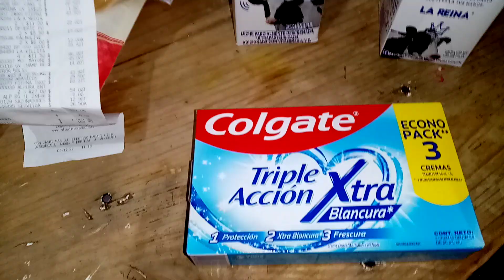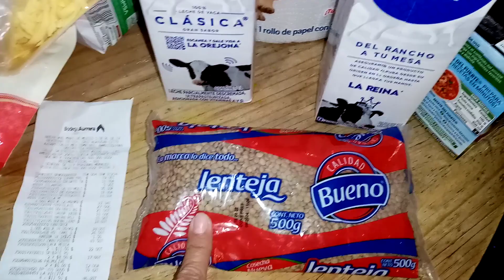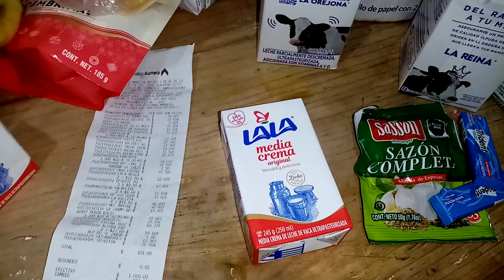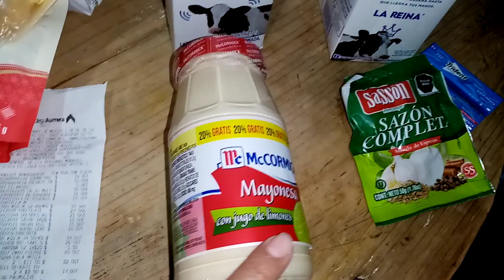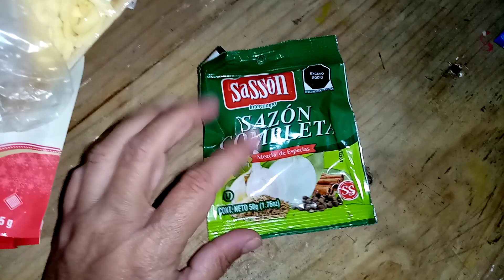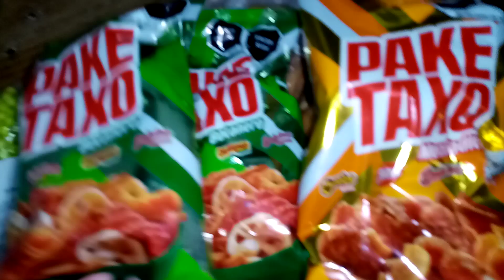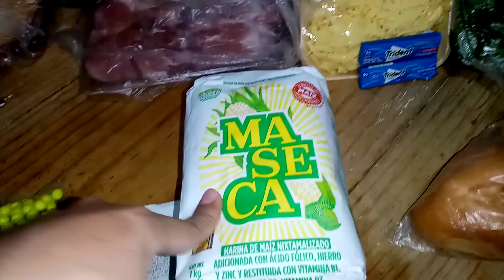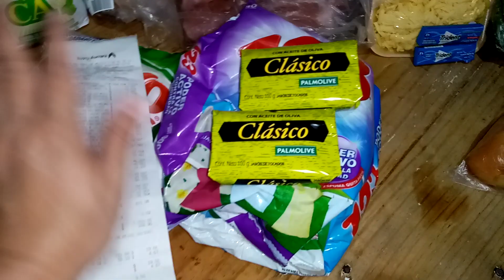🔴Mi Despensa en Bodega Aurrera para familia de 4 /Diciembre 🌲🎅/TAG DEL Super 🛒